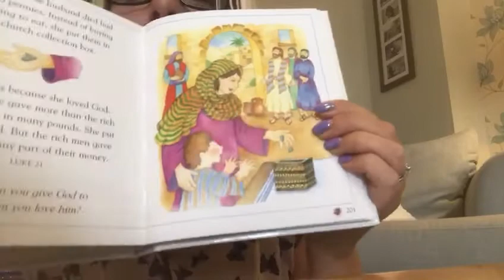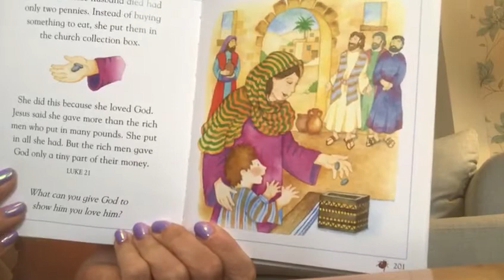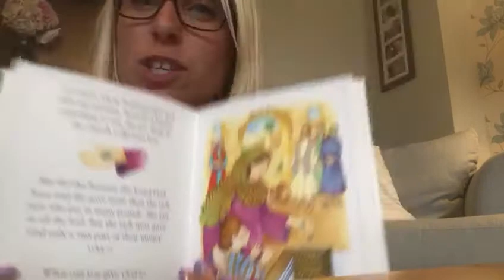As One at 10 - 9th August 2020 - Bubbles and Splash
Join us on Sunday mornings for ‘As One At 10’ as we worship together.